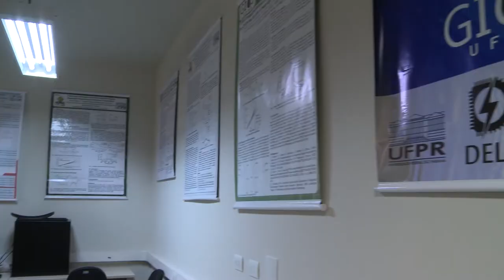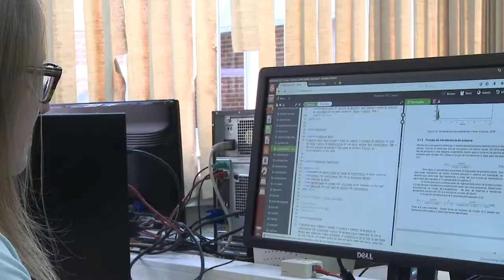Informa | Brafitec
Há 10 anos, um programa de Engenharia Elétrica promovido pela CAPES viabiliza parcerias internacionais e intercâmbios. O Brafitec permite que alunos da UFPR realizem parte do curso fora do país e também recebe estudantes de outros lugares do mundo. Através de editais, alunos com bom desempenho acadêmico tem a chance de aprender mais sobre a futura profissão em países como França e Alemanha.